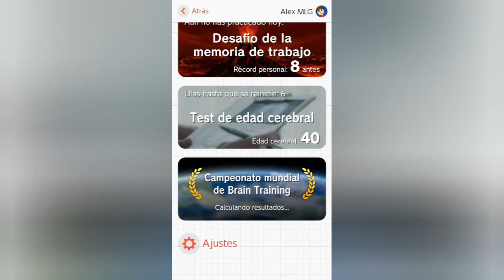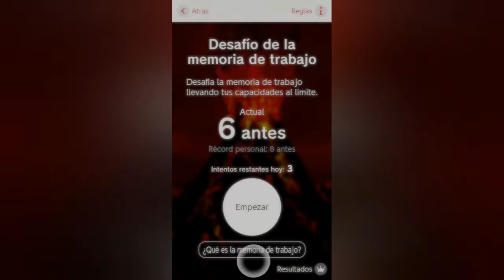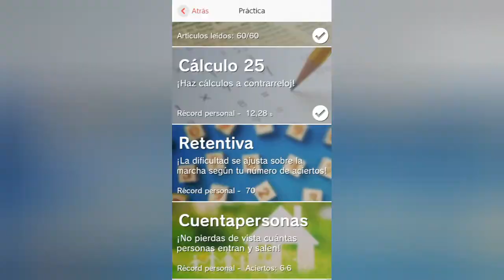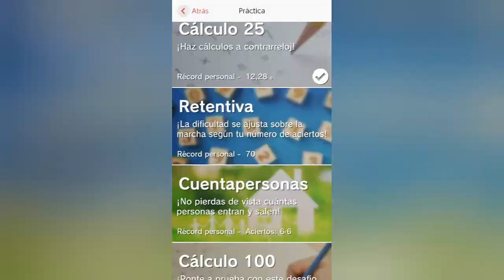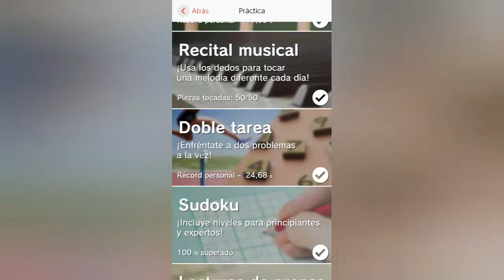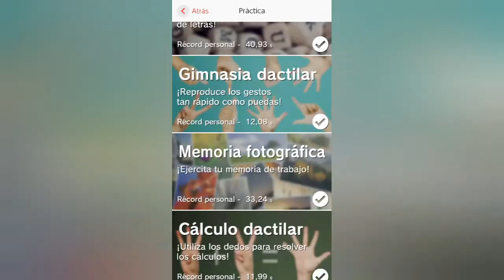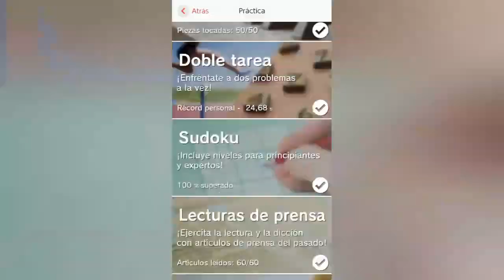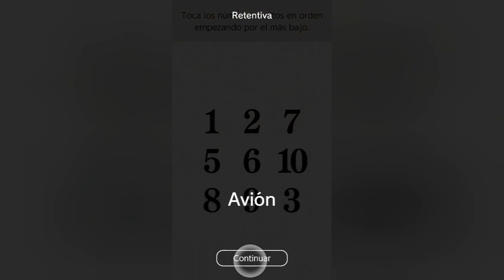Brain Training - Práctica diaria Día 506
Feliz cumpleaños, Ryuta Kawashima. Has cumplido 62 años. Mañana revelaré mis resultados del campeonato de ayer.